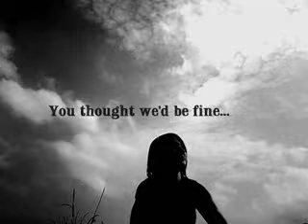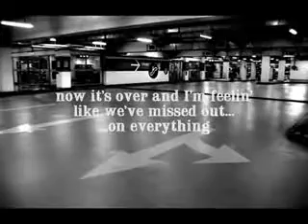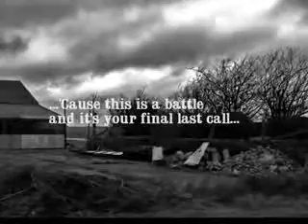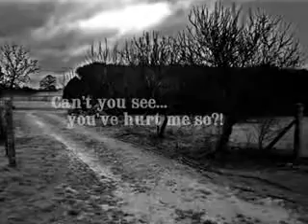Colbie Calliat Battle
Colbie Calliat Battle Music video